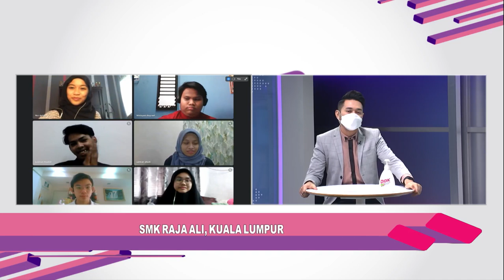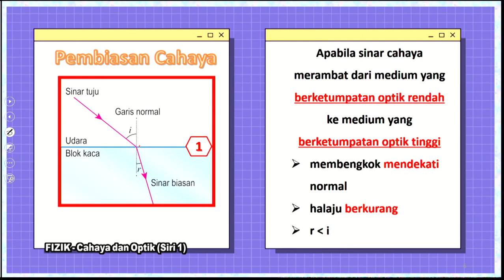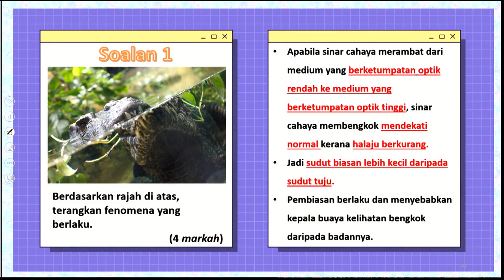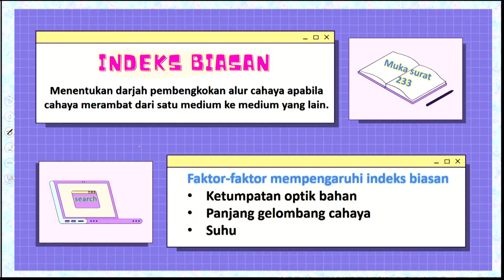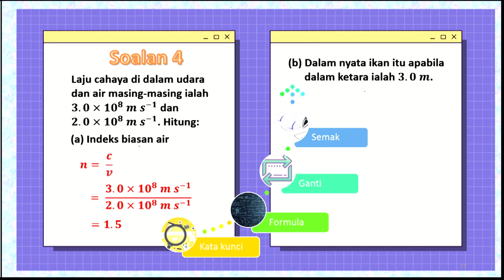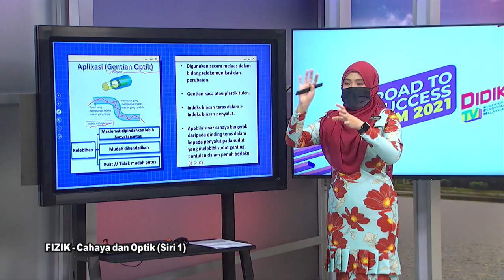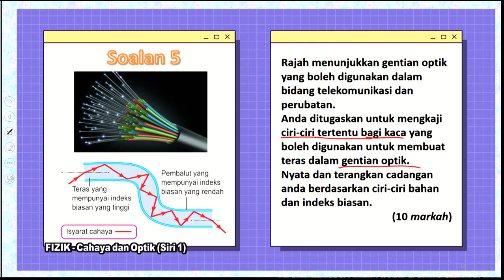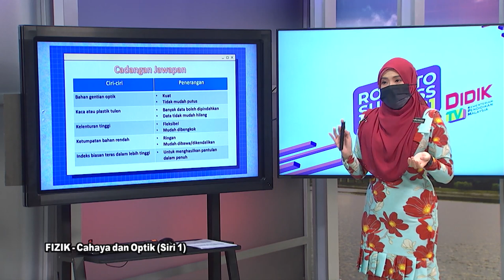DidikTV  Eps 307 RTS Spm 2021 Fizik Cahaya Dan Optik